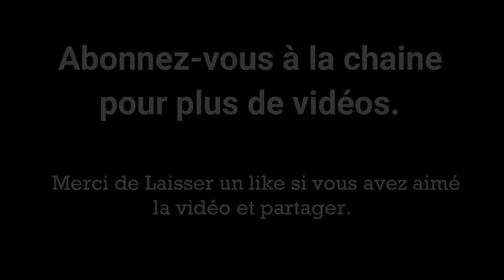SUEDE VS CHILIE 1-2 MATCH AMICAL 24/03/2018-HD